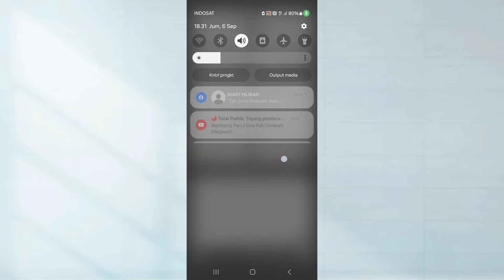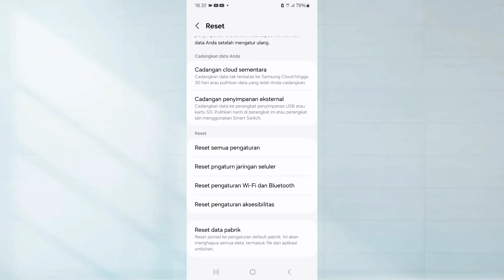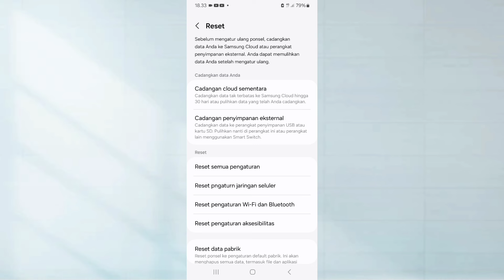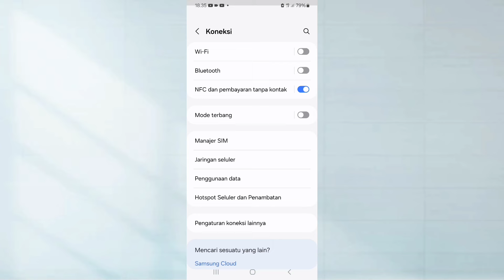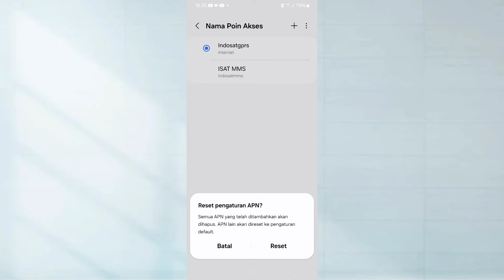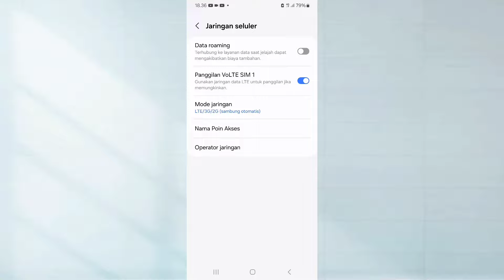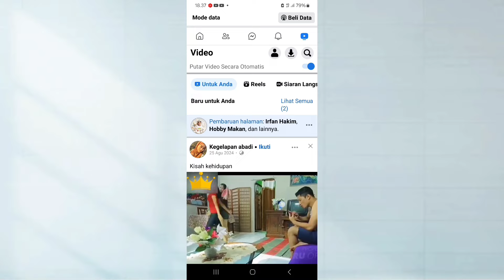Cara Mengatasi Sinyal indosat Lemot Padahal 4G 2024 di Hp Android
Video ini berisi tentang, Cara mengatasi sinyal indosat lemot padahal 4g

Bagi teman teman yang mengalami masalah untuk sinyal indosat lemot. Atau Jaringan indosat Lemot Padahal 4g teman teman bisa simak video berikut ini sampai selesai

Semoga Bermanfaat!!